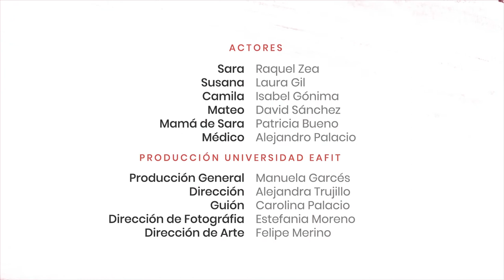Capítulo 6: Llegó el día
Susana y Camila se encuentran arreglándose para la boda. Reciben una visita inesperada que les alegrará el día. Descubre el final de nuestra primera temporada